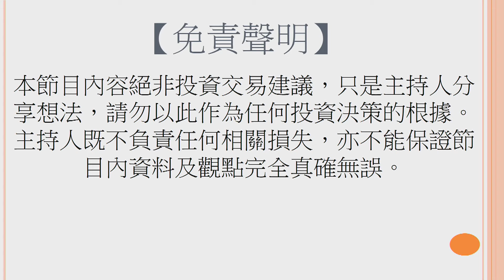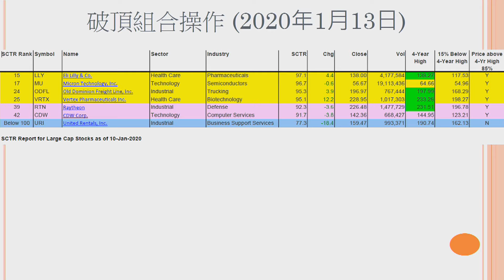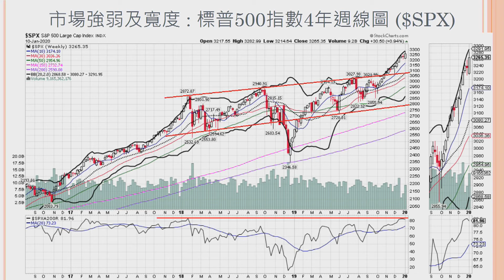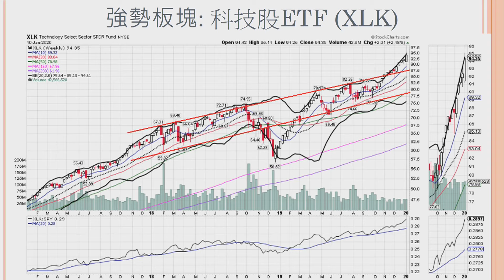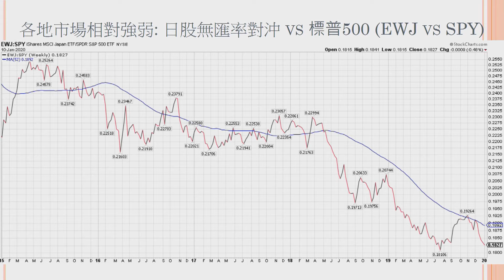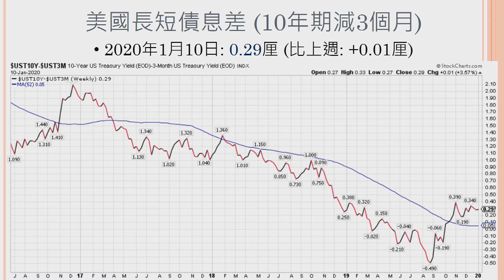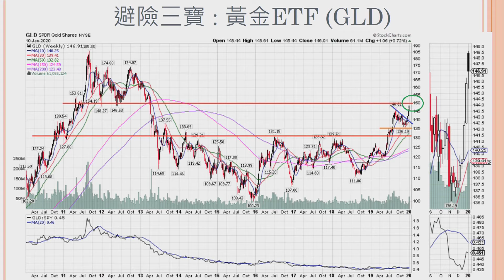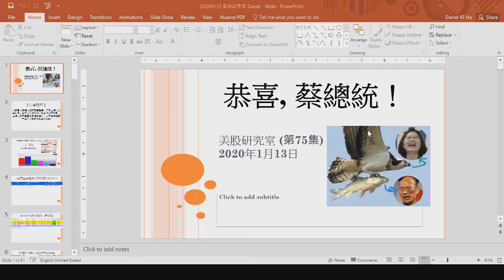美股研究室 2020年1月13日 第75集 | 第一節：中東局勢急速緩和，美股先跌後破頂，油價及避險資產急回，環球股市全面risk on，後市全無後顧之憂？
主持: Daniel Ho，Perry Tsoi，Niccolo Luk; 嘉賓: 老人科專科醫生 - 陳飛醫生

把花生留住，請付費支持：轉賬至滙豐銀行 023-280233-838，抬頭 HONG KONG INTERNET RADIO LIMITED